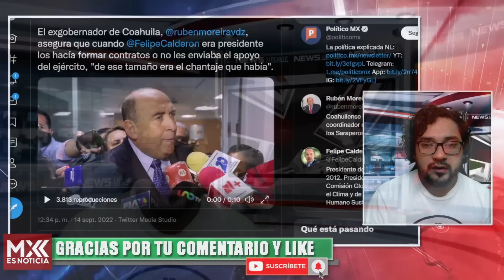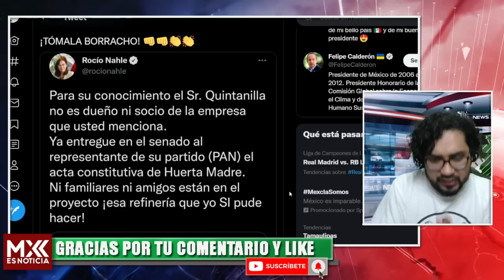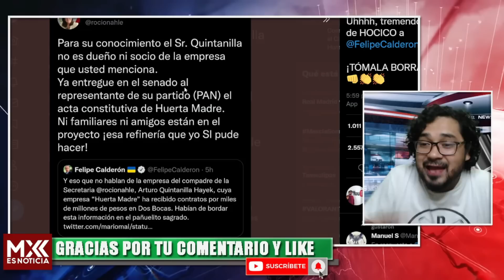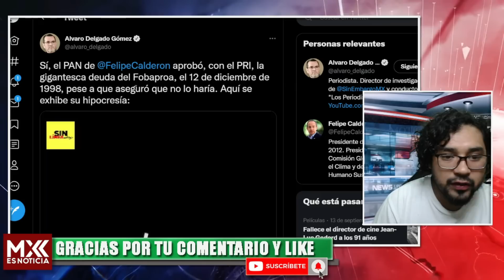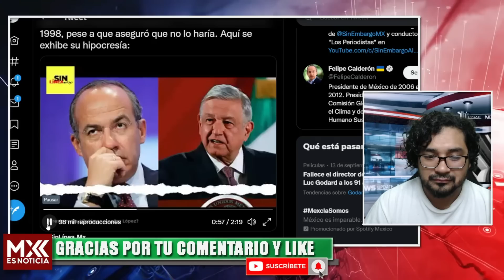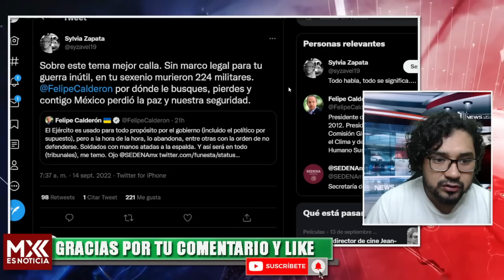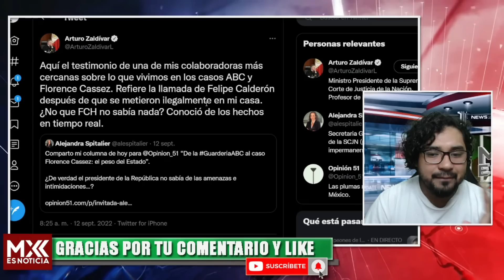SE PUSO BR4VA ANDREA CHÁVEZ CON FELIPE CALDERÓN! PERIODISTAS REVELAN LA VERDAD! HASTA SU PROPIA GENT